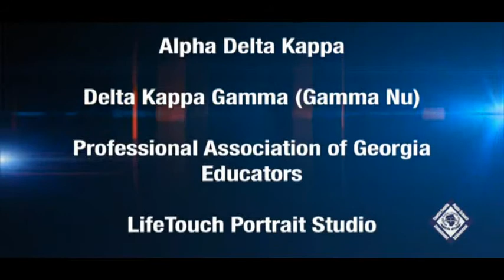2017 Teacher of the Year Celebration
Fayette County Public Schools 2017 Teacher of the Year Celebration